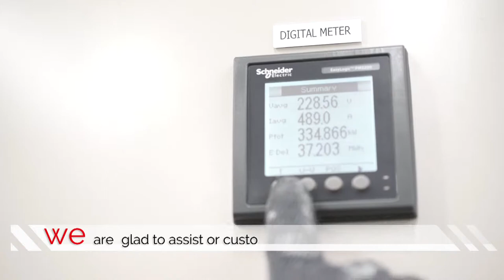SHARP Solar Solution Asia Presentation